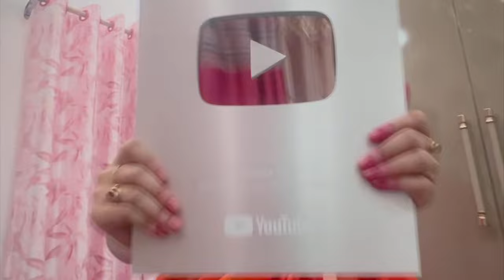Unboxing My Silver Play Button || Rittika Sen || Sharing this incredible milestone with you all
Yes ! We did it !
Unboxing my Silver Play Button! Sharing this incredible milestone and my journey with you all. Thank you for being part of this amazing journey! 🎉

This is just the ￼
start and miles to go…keep supporting